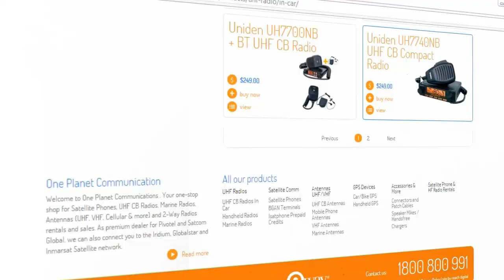Mobile Website Design Melbourne One Planet Communications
Mobile Website Design Melbourne One Planet Communications, Mobile Ready Shopping Cart